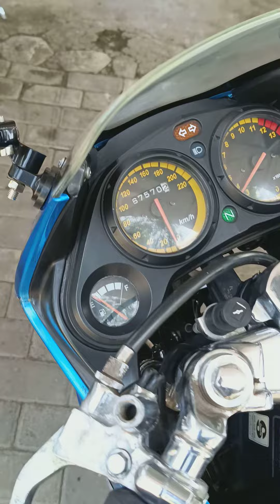cbr old build up Thailand DI JUAL